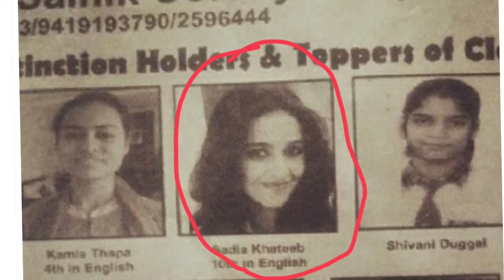Sadia Khateeb Lifestyle, Raksha Bandhan Actress Biography, House, Family, Age, Income,Raksha Bandhan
Dhaagon Se Baandhaa - Raksha Bandhan
| Akshay Kumar | Arijit Singh, Shreya Ghoshal, Himesh R, Irshad

Raksha Bandhan | Official Trailer | Akshay
K | Bhumi P | Aanand L Rai | 11 August 2022

Tere Saath Hoon Main | Raksha Bandhan | Akshay Kumar, Bhumi P | Nihal T❘ Himesh Reshammiya, Irshad K

Kangan Ruby - Raksha Bandhan | Akshay Kumar & Bhumi Pednekar | Himesh Reshammiya, Irshad Kamil

Done Kar Do - Raksha Bandhan Akshay
Kumar | Navraj Hans, Himesh Reshammiya, Irshad Kamil

Your Quaries -
raksha bandhan movie review
raksha bandhan
raksha bandhan song
 raksha bandhan movie song

There is never a need to strike a video down when you can get it removed within the same day and keep the channel and yourself happy!